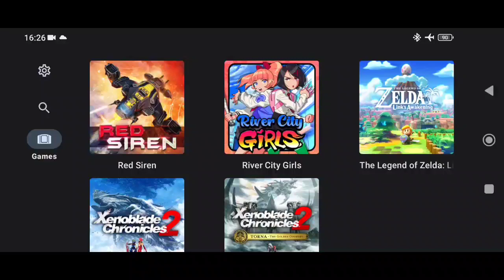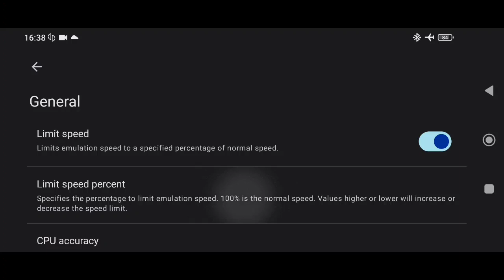River city girls - Yuzu on android - Nintendo switch on android - Poco x3 pro - Adventure fight